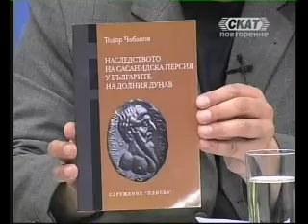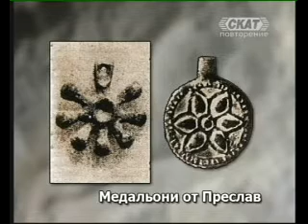"Час по България""Религията на прабългарите "2/6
"Час по България" с водещ доц. Пламен Павлов.
Тема на предаването "Езическата религия на прабългарите" с гост Тодор Чобанов